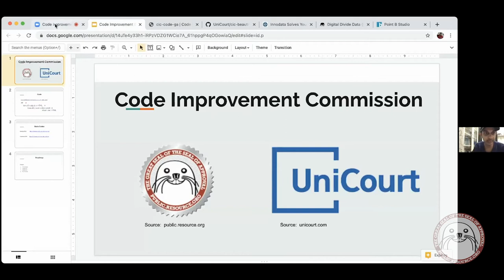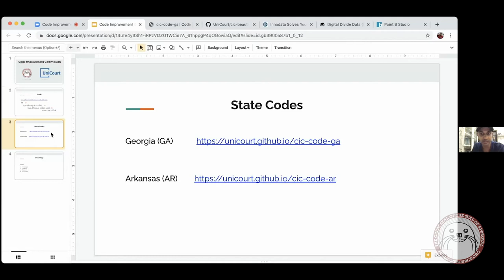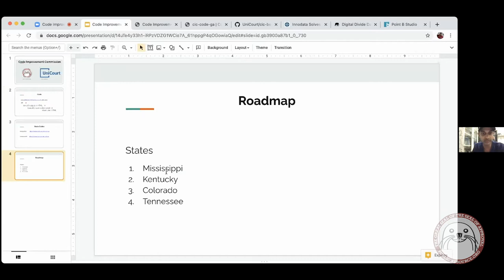Multicast 03: The Code Improvement Commission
This multicast is a record of the first meeting of the Code Improvement Commission, a group of free law advocates from around the world working to make edicts of government more broadly available.

The core project discussed was the effort to make the regulations of all 50 states more broadly available in a common format. This effort is based on a purchase from Fastcase of quarterly dumps of all regulations, which are then made open source and public domain. Those codes are then made available on two sites currently, Cornell Legal Information Institute and Justia. In addition, the effort by Unicourt to transform all legislative codes, such as the Official Code of Georgia Annotated, into HTML is discussed, as well as efforts by Indian Kanoon to make the Official Gazettes of India available. Here are some pointers to some of the projects discussed:

Code is Law! Jai Gyan! We waive all intellectual property rights on this video. No rights reserved.